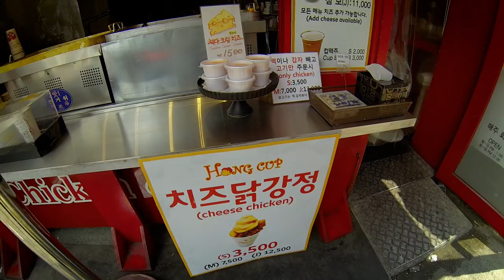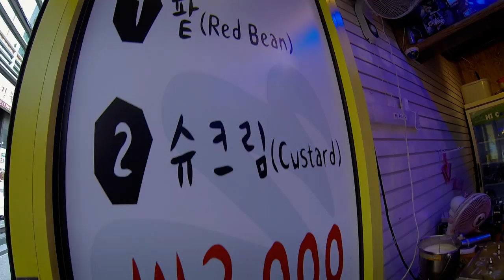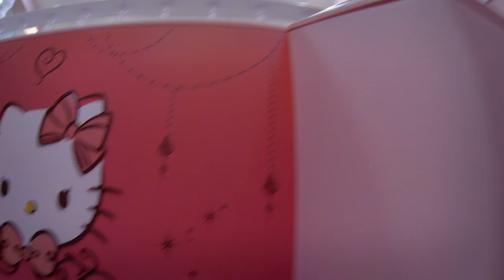South Korea STREETFOODS hongik university STREET FOOD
feiyu g4 3axis gimbal

Hongdae-ap (the area in front of Hongik University) is a neighborhood known for its youthful and romantic ambience, underground cultures, and freedom of self-expression. Unique cafes, cozy galleries, accessory stores, fashion shops, live cafés and clubs, art markets, and gourmet eateries make this a popular hang-out for locals in their 20s and 30s and a fascinating place to walk around.